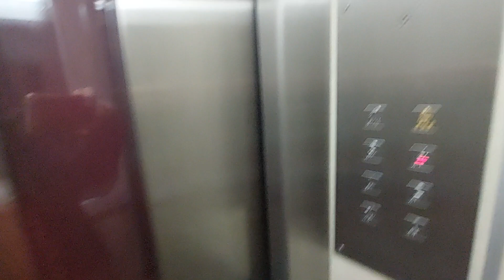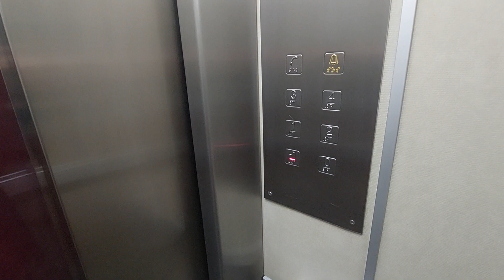Ascs Salou in a 4 story - Esc. H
Location: Carrer d'Antoni Gaudí, 16, Esc. H, 43202 Reus, Tarragona
Capacity: 300 kg 4 pers
Serial num: RAE 4407
Cabin lift: Cream
Floors served: 6 - G, B, 1, 2, 3, 4
Doors: 1, 2
Name's building: